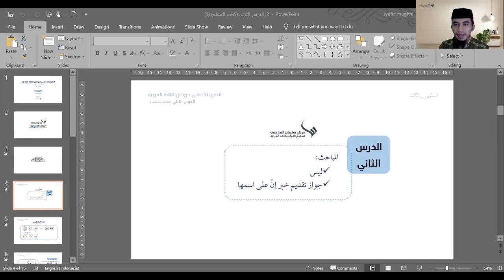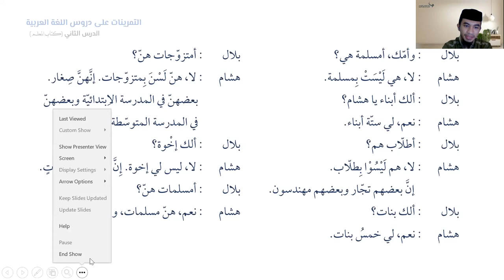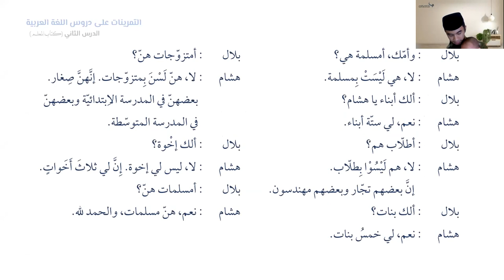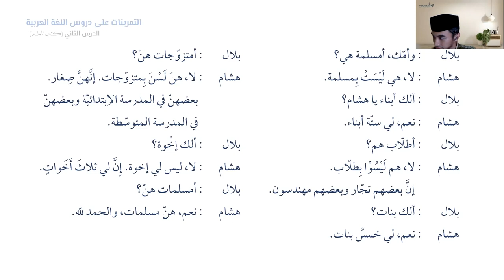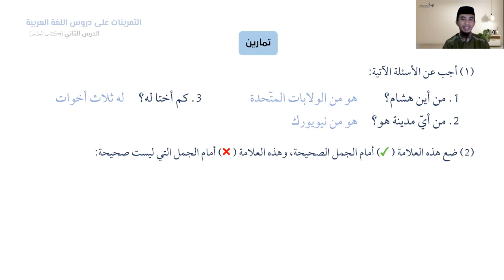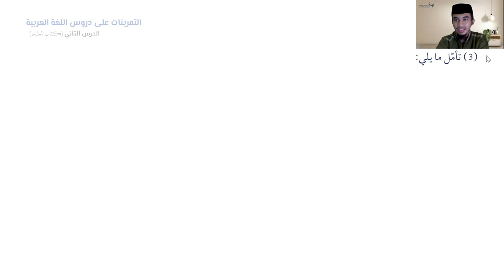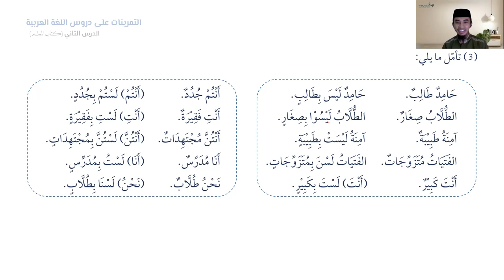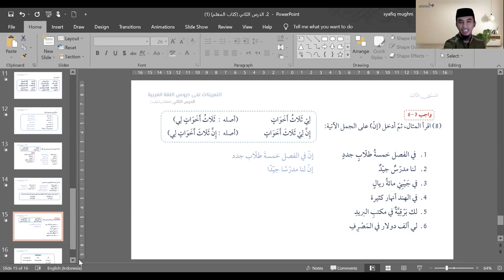2B| Pelajaran Kedua Bag. 2| الدرس الثاني - ب| KUBARO semester 3A (الدفعة الأولى)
ليس
جواز تقديم خبر إنّ على اسمها